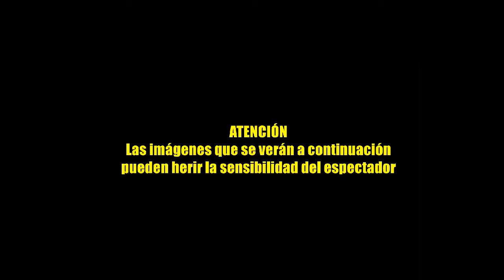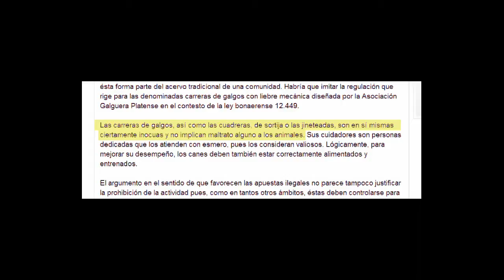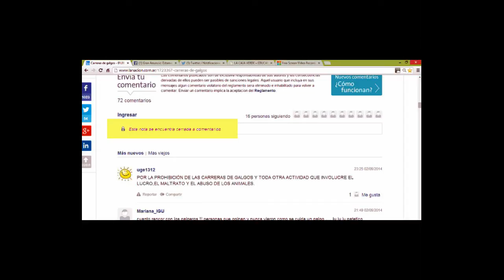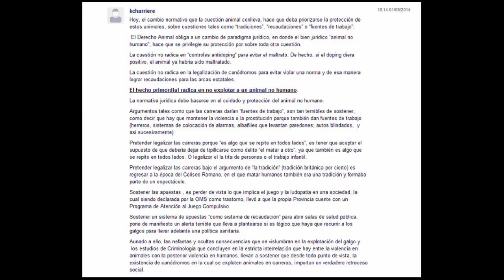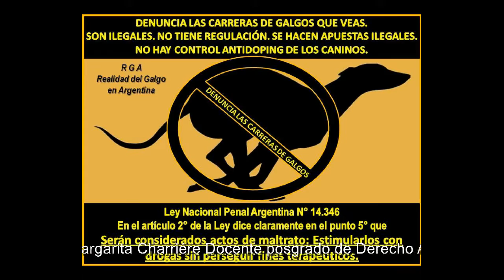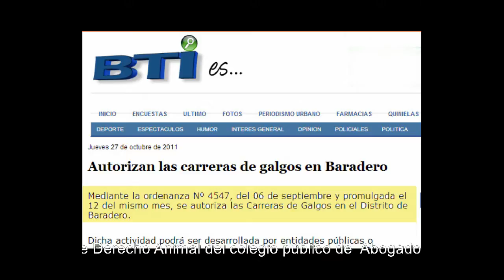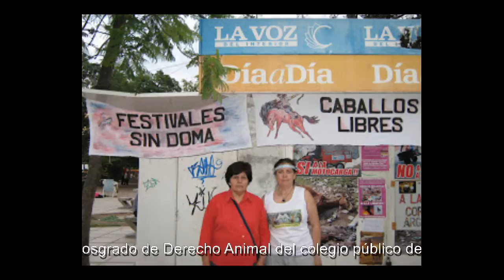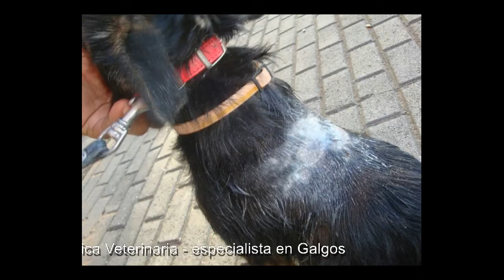Galgos en la mira del maltrato 2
Martes y Jueves de 17 a 19 hs (ARG.) en la AM1110 - hay un espacio dedicado a la convivencia entre el perro urbano y nosotros los humanos.

Una mirada diferente al estudio de la convivencia interepecífica; en esta oportunidad seguimos muy de cerca la problemática del maltrato a los Galgos en Argentina con especialistas en el tema:

Mi agradecimiento a a la Dra. Margarita (Kitty) Charriere:  Abogada, miembro de la comisión de Derecho Animal del Colegio de Abogados de la Capital y docente del Posgrado de Derecho Animal.

A La Dra. Andrea Diratchette - Médica Veterinaria, especialista en Galgos, trabaja con las ONG protectoras y es quien recibe los Galgos maltratados de las cacerías y corridas clandestinas.

A todos los proteccionistas y gente que reivindica con sus acciones a la categoría “gente” por encima de aquellos que la cualidad pensante les vino de regalo y que la naturaleza, increíblemente, no deja de darles chance de reivindicación; así y todo… siguen existiendo…

A todos ustedes por el hecho de escuchar e informarse, porque lo peor que podemos sostener, es la desidia y el silencio… el problema está y hay que levantar las manos y las voces para que esta miserable acción contra la vida, se extinga…DEFINITIVAMENTE!

Javier Boracchia
Psicólogo Social/Educador Canino
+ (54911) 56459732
Tw y Facebook: El perro urbano